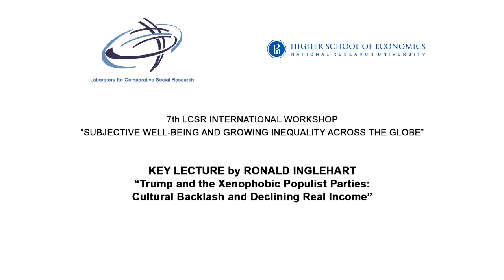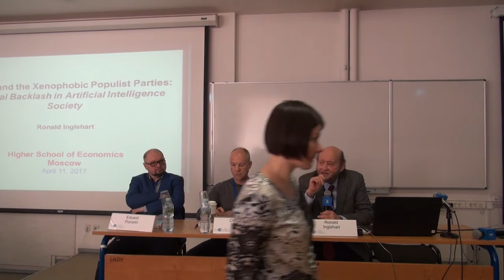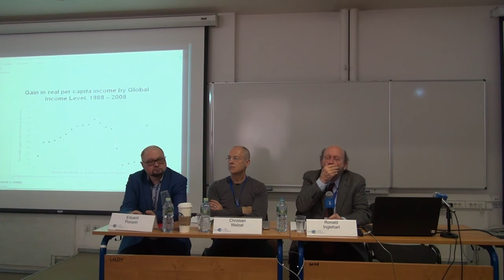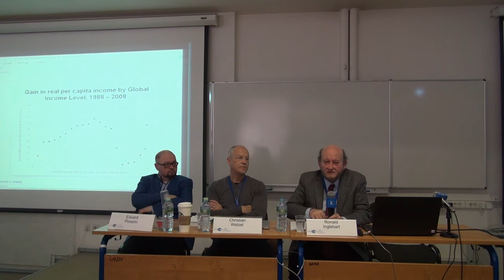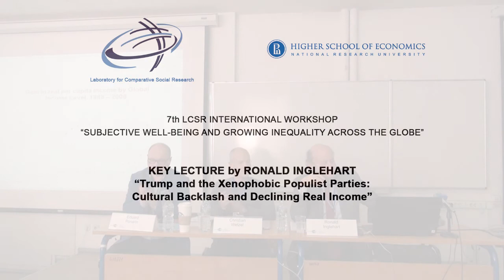Ronald Inglehart | Trump and the Xenophobic Populist Parties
Key Lecture by Ronald Inglehart (Michigan University, USA; Higher School of Economics, Russia) "Trump and the Xenophobic Populist Parties: Cultural Backlash and Declining Real Income"

7th LCSR International Workshop «Subjective Well-being and Growing Inequality across the Globe» within the XVIIIth April International Academic Conference on Economic and Social Development (11th of April, Moscow, Russia)

Краткое содержание на русском языке:
Ценностные установки и поведение людей определяются тем, насколько человек чувствует себя в безопасности. Так как выживание было основной целью человечества на протяжении долгого времени, люди склонны к сильной внутригрупповой солидарности, неприятию посторонних, соответствию групповым нормам и подчинению сильным лидерам. Поэтому в условия ухудшения жизненных условий ксенофобия возможна: выбор между своими и чужими. В таких условиях успешная стратегия выживания состоит в том, чтобы находиться в тесном контакте с сильным лидером, формируя единый фронт против посторонних - синдром, который можно назвать «авторитарным рефлексом». И наоборот, высокий уровень экзистенциальной безопасности открывает путь к большей индивидуальной автономии и большей открытости к разнообразию, изменениям и новым идеям.

В течение 35 лет после Второй мировой войны экономическое процветание и увеличение государств всеобщего благосостояния привели к изменению ценностей самовыражения, росту гендерного равенства и демократизации. Однако последнее десятилетие наблюдается снижение доходов населения и увеличение имущественного неравенства, что приводит к увеличению ксенофобских и популистских движений во многих странах: поддержка Национального фронта во Франции, голосование за выход Великобритании из Европейского союза, к избранию Дональда Трампа президентом США.